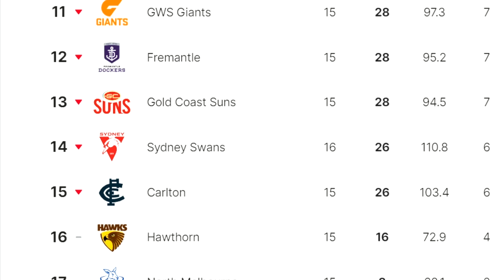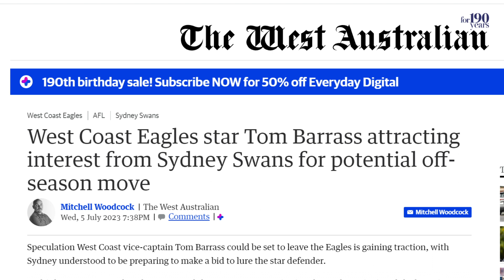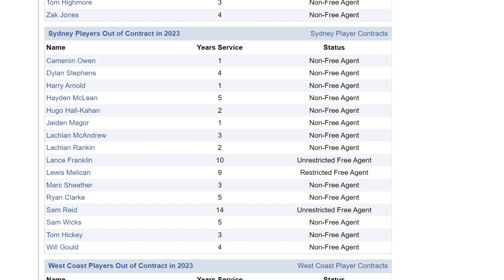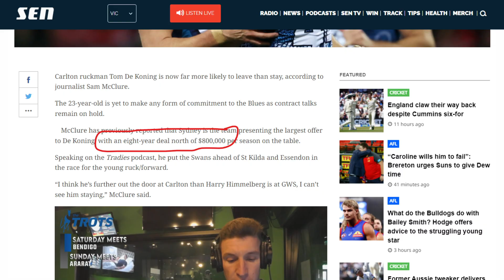Tom Barrass To Sydney? (Sydney Swans Trade Rumours)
Discussing all the trade rumours surrounding Sydney.